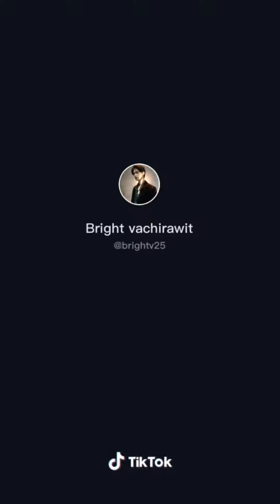BrightWin: Sarawat and Tine